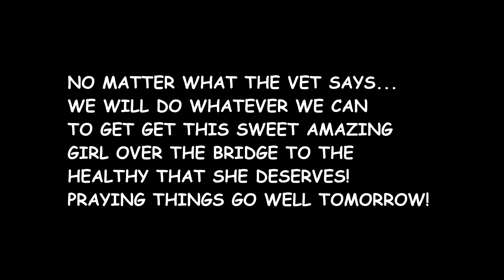WHAT IS WRONG WITH HER NEW MARE? Day 177 (06/26/18)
WHAT IS WRONG WITH HER NEW MARE?

Music: 0:00 Sleeping In My Head (Manta Circle Remix) - Siine
05:29 Put It On - Craig Reever
11:07 We'll Get There By And By - Go For Howell

DaybyDayVlogs
110 North Front Street - A3,
Suite #213
Belleville, Ontario, K8P 0A6
Canada